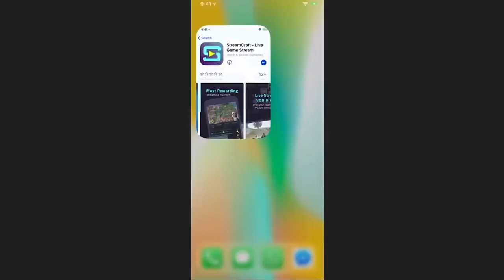Skywars con shaders 2018